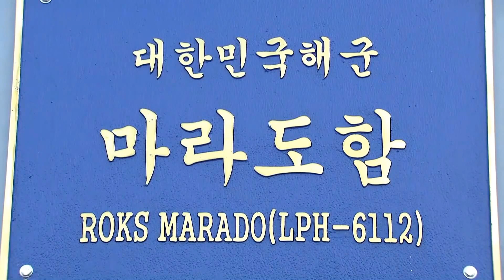「新たなイベント艦」独島級強襲揚陸艦2番艦”馬羅島(マラド)”就役式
進水式
米海兵隊
MV-22オスプレイ

Republic of Korea Ministry of National Defense(ROKMND)